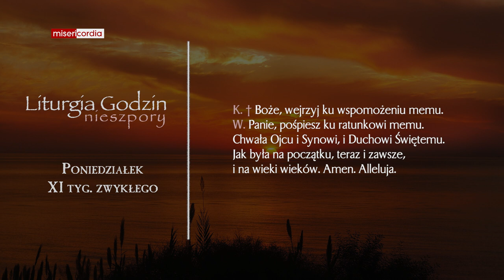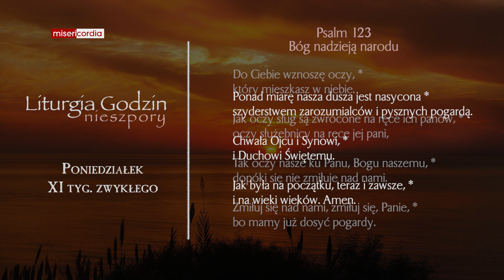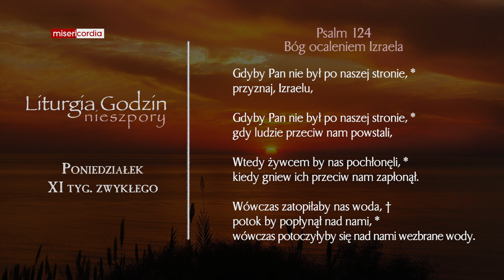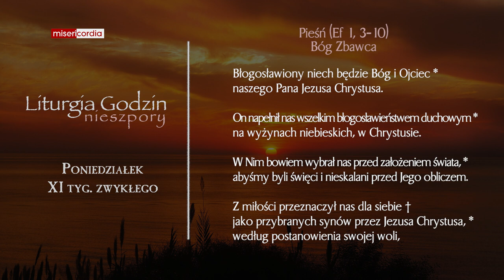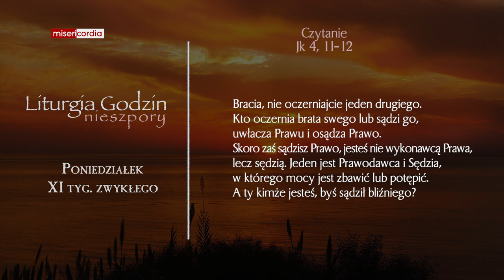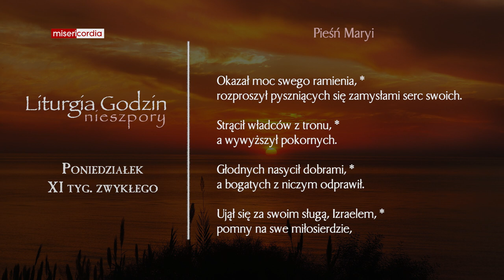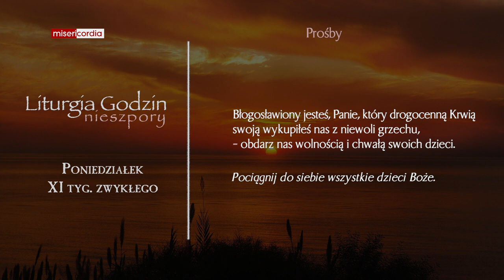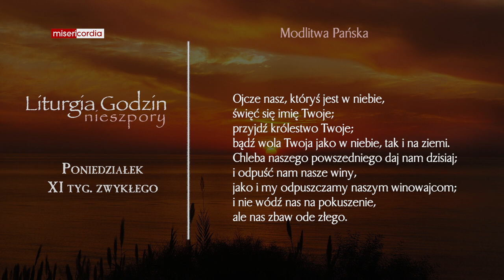Liturgia Godzin | Nieszpory | Poniedziałek, XI tyg. zwykłego